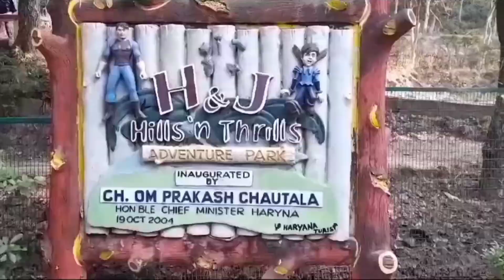Pandava Taal (Draupadi Taal) 👉 Yaksharaj & Yudhishthir dialogue took place here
Special Thanks🙏 to :

⭐ R S Yamla (Punjabi & Bollywood Film Star⭐)

Shri Lekhraj Sharma (Bhim TaalTaal / Tikkar Taal, Morni Hills)

Shri Ram Murti (Thakurdwara Mandir, Pandava Taal, Morni Hills)

Pandit Sureshanand Giri (Thakurdwara Mandir, Pandava Taal, Morni Hills)